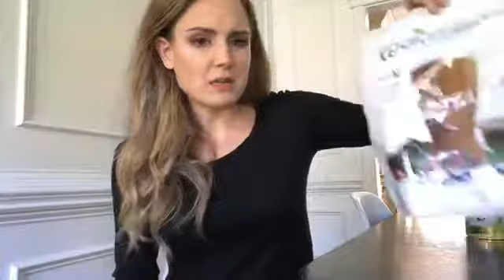What I use to get rid of bloat and help with my IBS & celiacs disease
I've been struggling with bloat my whole life and in college things really got bad as I developed IBS and celiacs disease.

It's been 16 years of learning, getting sick, being frustrated, researching and trying different things to get to the place I am now.

Bloat has everything to do with keeping a low stress lifestyle and eating the right things but sometimes those things are not enough and so with trial and error, I've found a daily arsenal that I use to heal and help my gut conditions, improve my digestion and fight bloat.

I can't even tell you how much this combo has helped.

This is a long video but I try to really share WHY these different supplements work and what's going on in your gut.